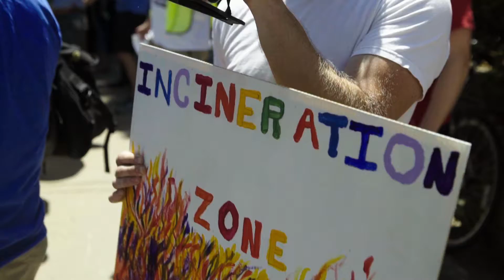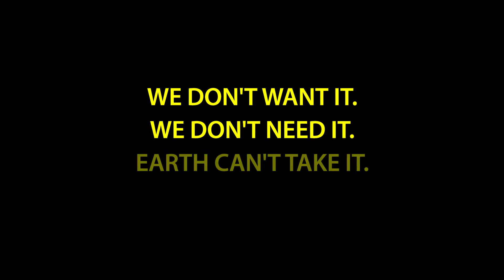Resist the Pipeline - Bodies on the Line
Since August 2015, a residential neighborhood of West Roxbury, MA has become an epicenter of fossil fuel resistance and the fight for a livable climate. Spectra Energy is building a dangerous, high pressure (750 psi) natural gas pipeline across the street from a rock quarry from which seismic waves emanate due to weekly dynamite blasting. This project jeopardizes the health and safety of local residents and of people across the globe whose lives are already being ravaged by climate change.  Residents and local politicians have unsuccessfully fought this project using every legal means for three years. All else has failed, and now we’re shutting this project down in the streets.

With 175 arrests, this is one of the largest campaigns of sustained nonviolent civil disobedience in the country. We’re building a culture of resistance to the fossil fuel industry that will spread across the region. We’re sending a message to all those involved in the current build-out of new fossil fuel infrastructure: We don’t want it. We don’t need it. Earth can’t take it. Shut it down.